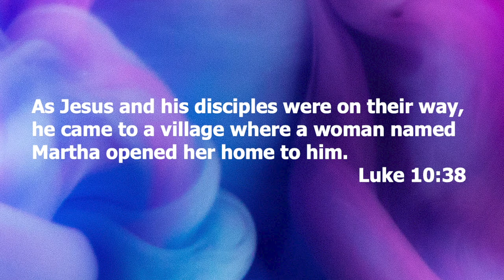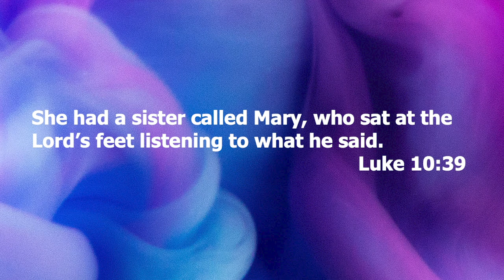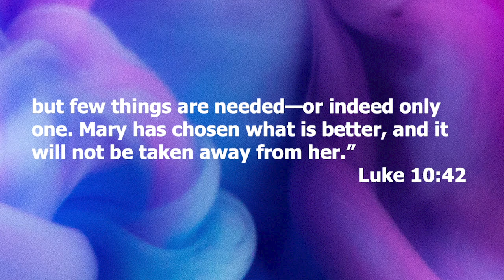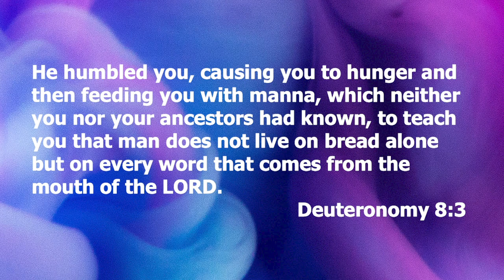Sermon - Mother's Day - May 10, 2020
Sermon from Jackson Church on May 10, 2020.